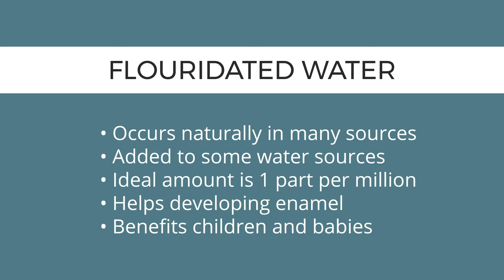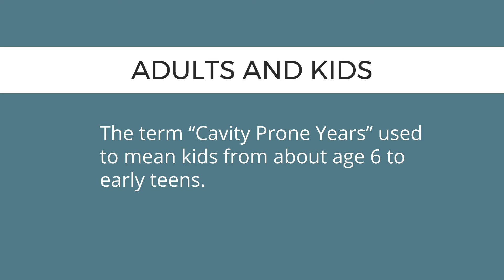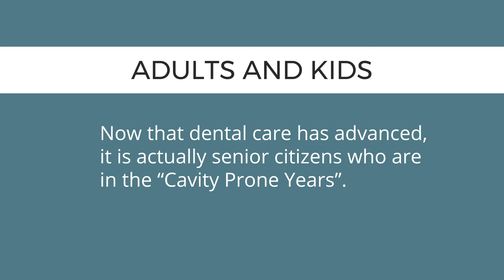Benefits of Flouride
Dr. Timothy Johnston shares the scientific facts about flouride and it's benefits.